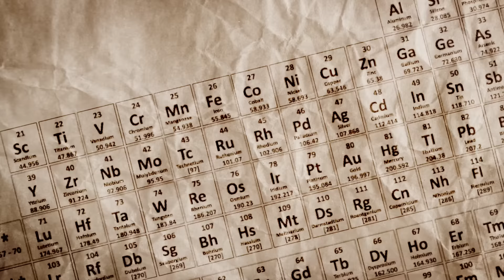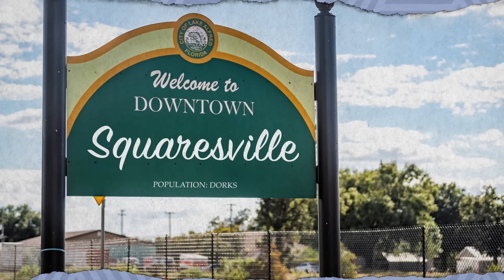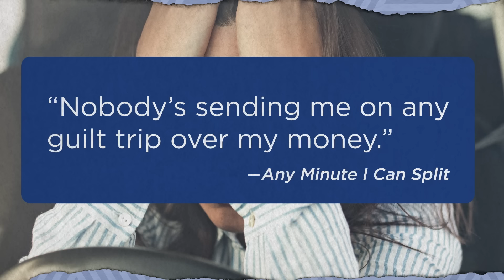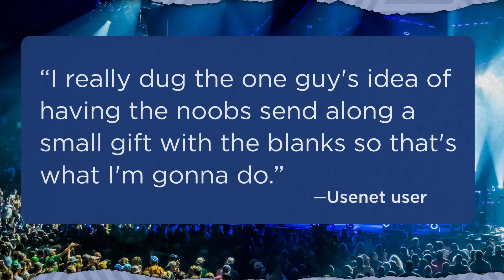38 Terrific Slang Terms From The Last Century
Wastoid, wedgie, and dumpster fire, oh my! 20th-century slang has some of our favorite words and phrases. Learn all about the fun origins of some pretty whacky and absolutely real slang terms from the last hundred years.

And for even more fun facts about your favorite words, check out Mental Floss's latest book: